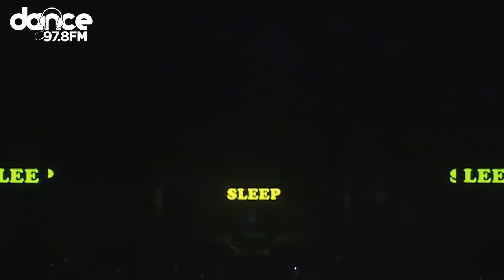Fatboy Slim "I'm ashamed to say.."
One of the biggest Dance music DJs of all time spoke to Katie ahead of his upcoming gig at Zero Gravity and talked about some of his experiences over the years, wrecking hotel rooms and weird things on his rider.

Listen to Dance FM on 97.8FM in the UAE